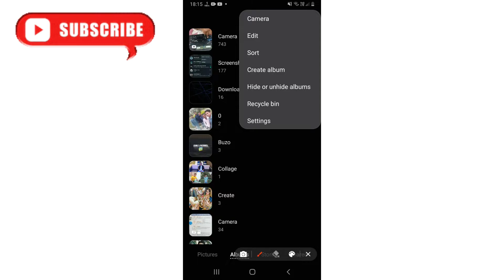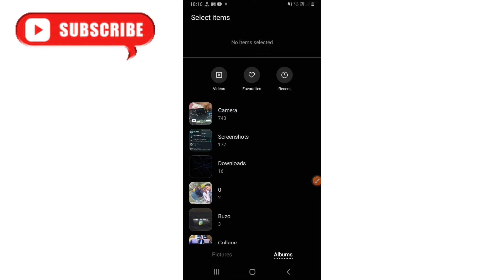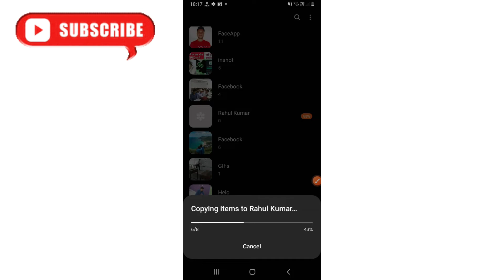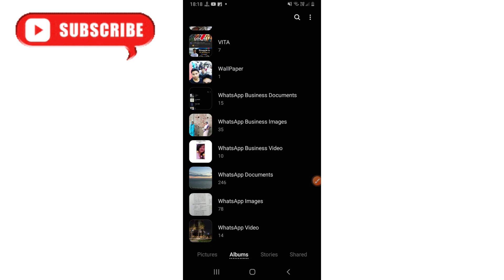Phone Gallery के अन्दर Albums कैसे create करें ?🤔 //How to create Albums inside Gallery 🤔🧏‍♂️🤷‍♂️